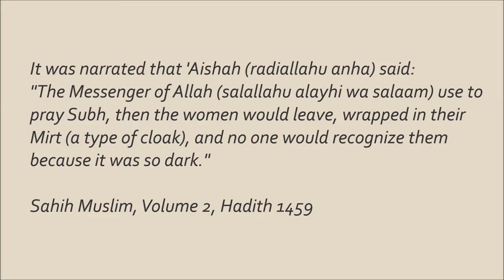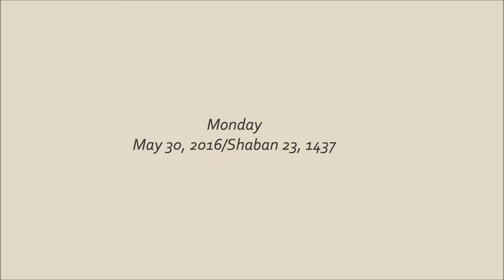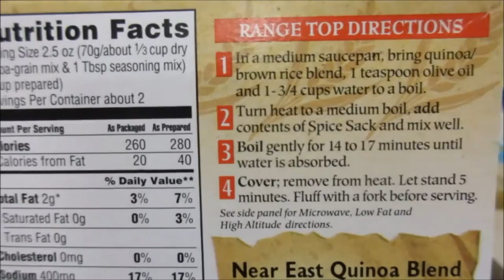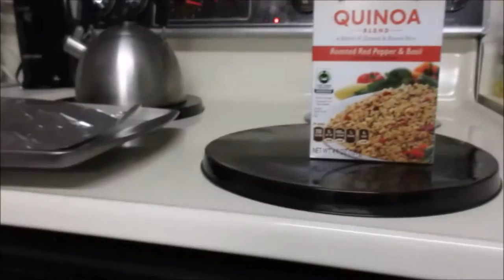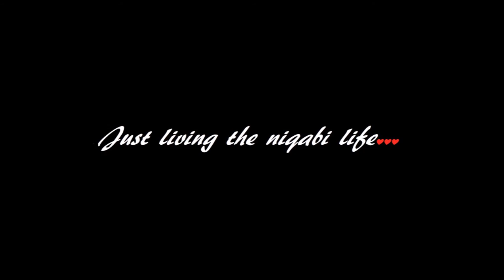Vlog 66: He Didn't Come Home Last Night!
As salaamu alaykum Sisters!

I hope you all are doing very well, in sha'Allah. Here is  vlog 66  covering Monday and Tuesday (May 30 & 31), alhamdulillah.

Monday was a US holiday,  Memorial Day and I had the day off, but the night turned pretty sour when my son never came home like he was supposed to.

Tuesday, was pretty good at work.  The calls were calm but my nerves kind of weren't because I was upset with my son for not coming home.  I think I handled it pretty well with the help of Allah Almight!  Go ahead and watch my vlog to see what's up!

Cameras used:
Canon PowerShot ELPH 110 HS/350 HS

Previously on Just Living the Niqābi Life... Vlog 65: Nice Day at the Park

Etsy Store